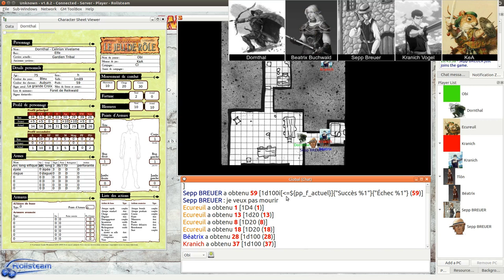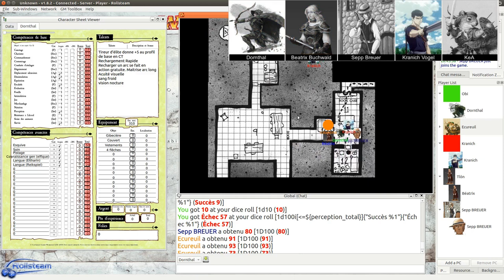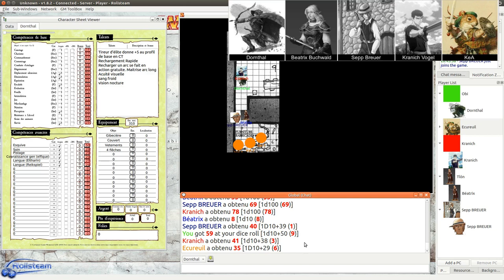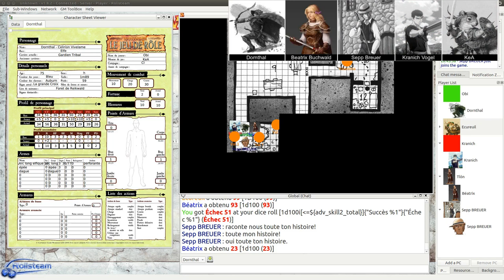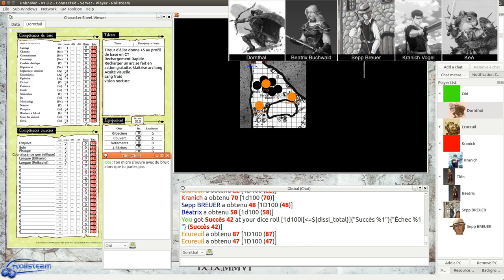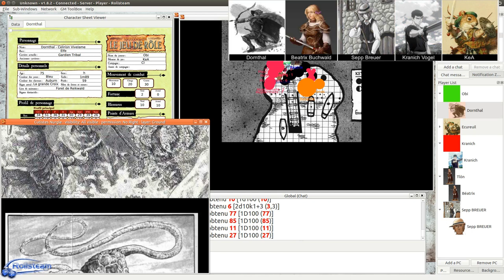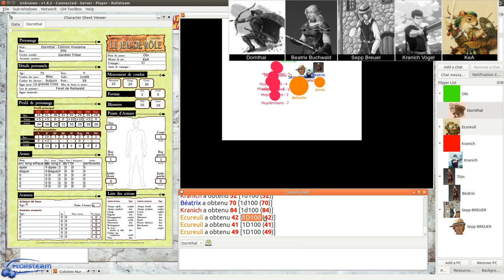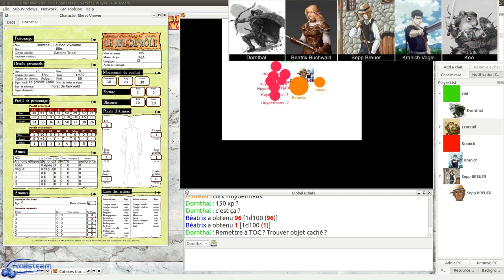JDR - Warhammer - Campagne Impériale - Épisode 3 - Le Contrat Oldenhaller (partie 3) - Rolisteam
Description:
Suite et fin du scenario d'introduction - Où l'on découvre ce qui se passe réellement dans l'Asile